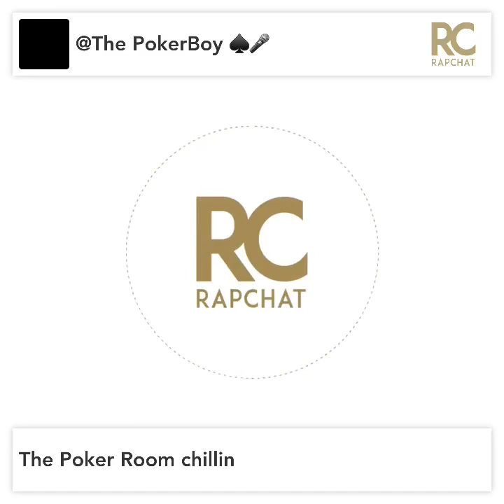The Poker Boy-Poker room chillin freestyle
Freestyle about the game we love